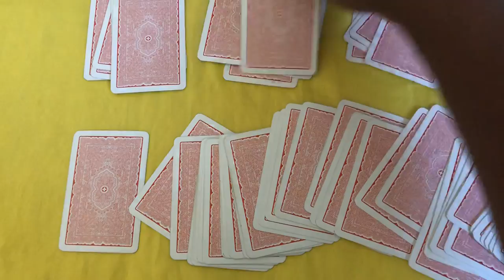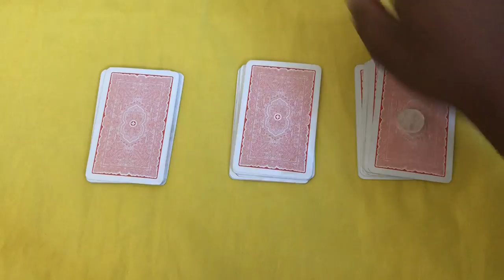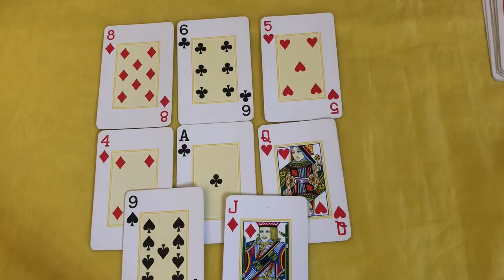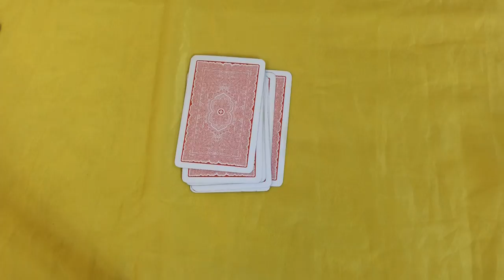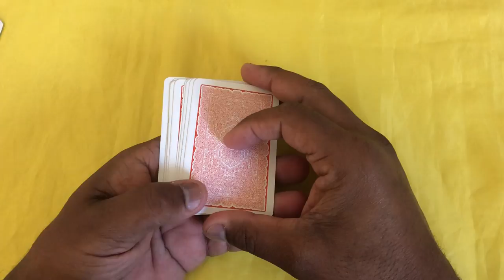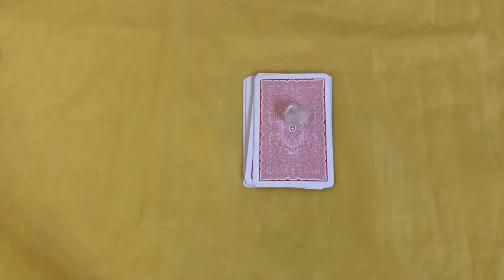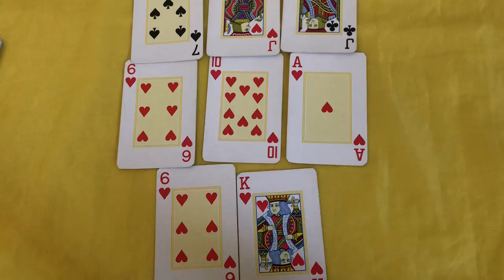ELE HOJE EM RELAÇÃO A VOCÊ! !!💘 [ Tarot Responde ] Tarô [Tarô ] Tarot